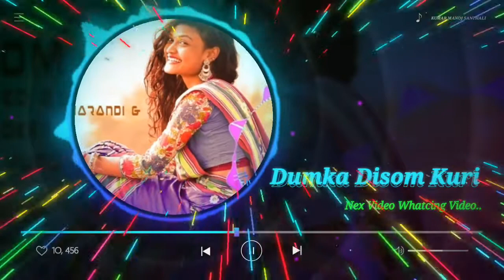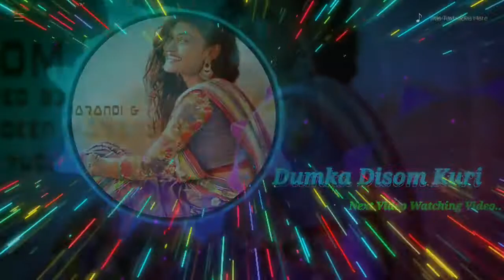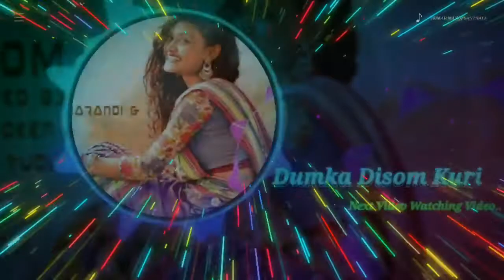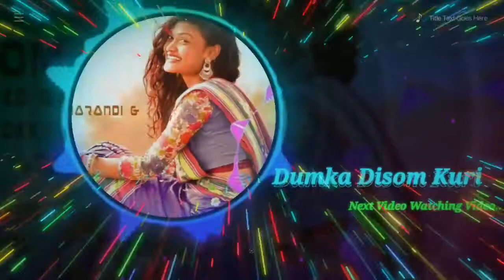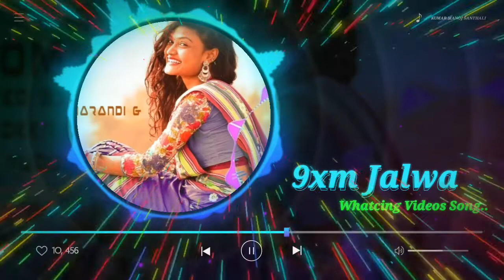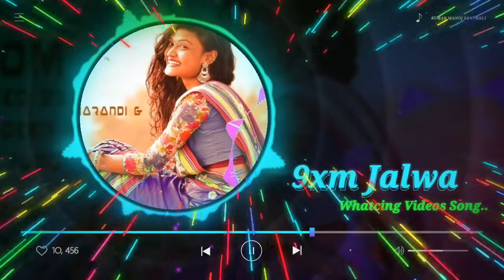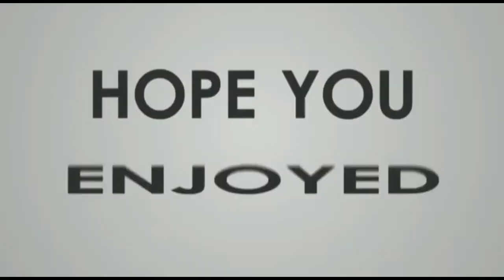Manisha Marandi // Santhali Song // Special 9xm Jalwa Music // New Santhali Top 10 Santali Hit Songs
All Manisha Marandi Video dekhne ke liye "SERENG" YouTube Channel me visit kare:---👇👇👇👇👇👇

Manisha Marandi's Santali Song 9xm Jalwa Music.

1. Panchi Bande Kuri
2. Dumka Disom Kuri
3. Baing Khoja Sona Churi
4. Lugu Buru
5. Eya Babu

अगर हमारी वीडियो आपको अच्छी लगती है तो आप हमारे चैनल "Kumar Manoj Santhali" को Subscribe जरुर करें और upload होने वाली latest वीडियो Notifications के लिए Bell Icon दबा कर all notifications सिलेक्ट करें।

JioSaavn:
Hungama:
Gaana:
Amazon Prime Music: ...
Wynk:
Google Play:

Your Qureses Topic:
1. New Santhali song
2. MP3 song santhali
3.Manisha Marandi special video song
4. Santhali hits song
5. Supar Hit's Santhali song 2020
6. Manisha marandi successfully sung for respective producers
7.Santhali latest song
8.santhali song
9. Santhali manisha marandi song
10. Viral manisha marandi song